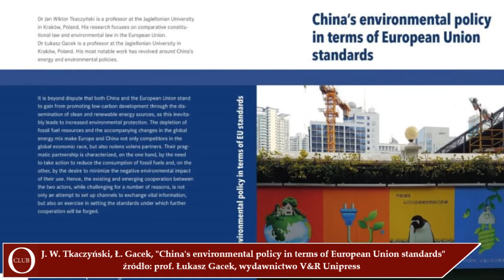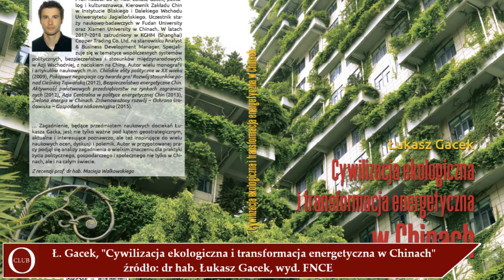Wywiad z dr hab. Łukaszem Gackiem o polityce klimatycznej i energetycznej Chin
Gościem OtokoClub był dr hab. Łukasz Gacek, profesor Uniwersytetu Jagiellońskiego oraz kierownik Zakładu Chin w Instytucie Bliskiego i Dalekiego Wschodu UJ.

Czego o polityce dotyczącej klimatu i energii możemy dowiedzieć się z najnowszego, XIV planu 5-letniego ChRL? Jak wygląda podejście do spraw związanych ze środowiskiem wśród zwykłych obywateli Państwa Środka? W jakim stopniu chiński mix energetyczny stanowią obecnie paliwa kopalne, a w jakim źródła odnawialne?

Zapraszamy do rejestrowania się i komentowania artykułów i wywiadów w portalu OtokoClub

Wpieraj finansowo funkcjonowanie portalu. Wpłat można dokonywać na rachunek bankowy: 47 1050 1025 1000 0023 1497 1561, beneficjent Wydawca OtokoClub, z opisem przelewu: „darowizna dla OtokoClub”. Dziękujemy.